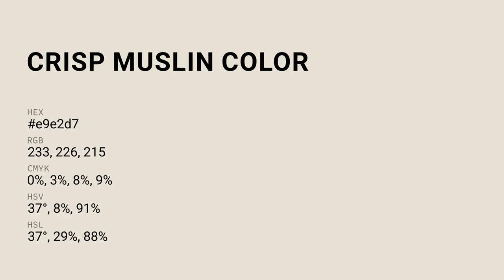Crisp Muslin color e9e2d7 hex color - Grey color - Cool color e9e2d7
What color is Crisp Muslin ? e9e2d7 hex color - Grey color - Cool color e9e2d7

Hex e9e2d7 Color Code is also known as Crisp Muslin color.